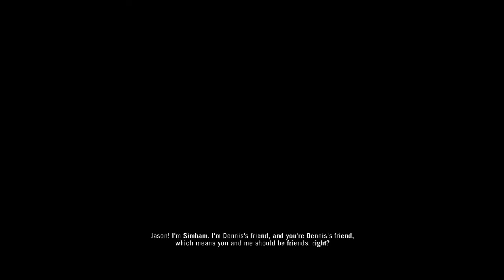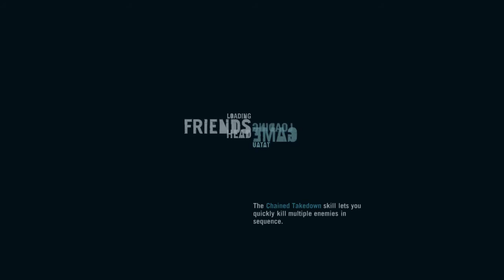(ASMR) Far Cry 3- Doing some sidequests (No Commentary)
Happy Zanzibar Revolution Day! In this video, I just do some sidequests, talk to the same seven or so NPCs who can't walk the 20 to 40 feet out of their home to go do basic tasks necessary for life.